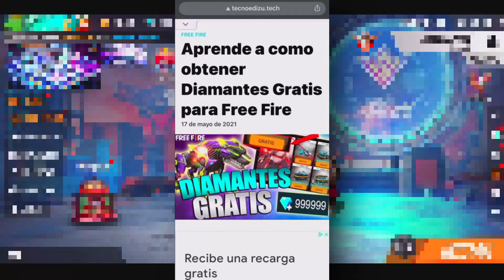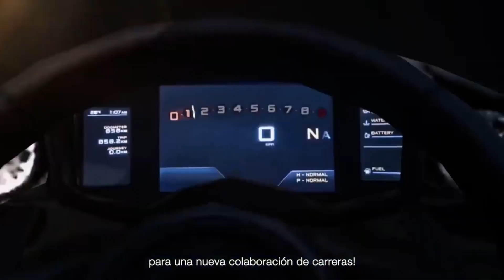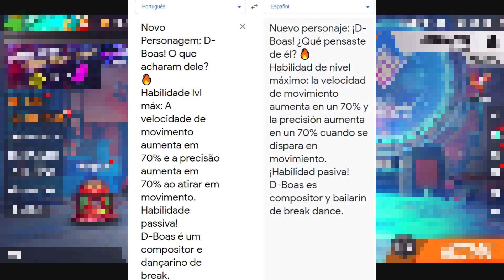⚡️Ya Salió! NUEVA ORO ROYALE EN FREE FIRE, TIENDA MISTERIOSA, INCUBADORA 3 EN 1 y AK DRAGÓN AZUL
DESCRIPCIÓN⤵

-ACTIVA LA 🔔

- XIX

- Filmora 9